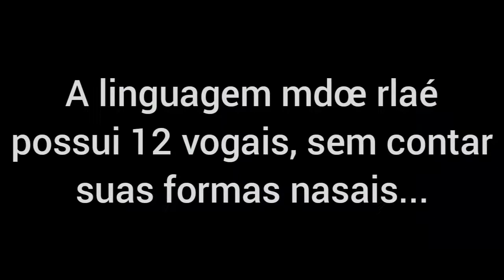Idioma mdœ rlaɛ - parte 1: vogais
O mdœ rlaɛ foi um idioma (ou uma linguagem, pois não possui verbo) criada por cerca de 20 anos para o mundo fictício de Kndarin. Confira as vogais existentes no idioma.